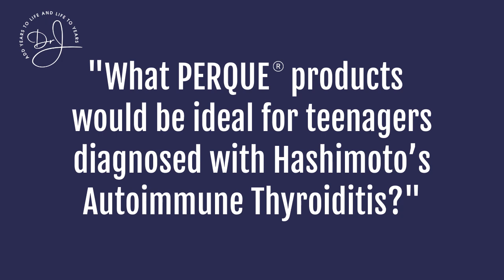Supplements for teenagers with Hashimoto’s Thyroiditis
Dr. Jaffe discusses a comprehensive plan, including LRA testing, specific supplements, and lifestyle changes that all work in concert to stimulate repair and improve thyroiditis.